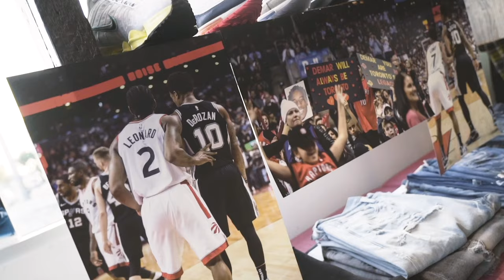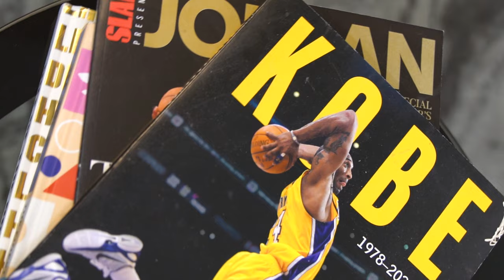Creator Series S2 E2: Nikki Boutte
We had the honor of sitting down with one of Los Angeles' finest photographers, Nikki L. Boutte aka @creativenlb5.
Nikki takes us through her photography journey and shows us how being a creator is also being multi-dimensional. She touches on her spirituality and how she stays focused remembering Kobe's legacy and his Mamba Mentality.
Thank you Nikki, for being an inspiration and showing us all what is possible!

Nikki's work is extensive from photography, to creative directing, and community advocacy. You can support Nikki by following her work on Instagram @creativenlb5 and booking her for your next project.